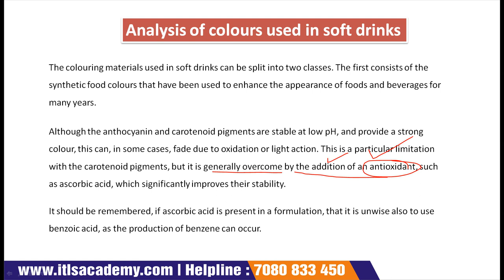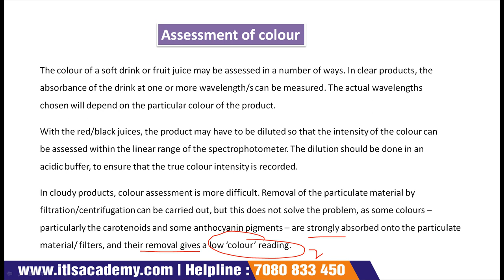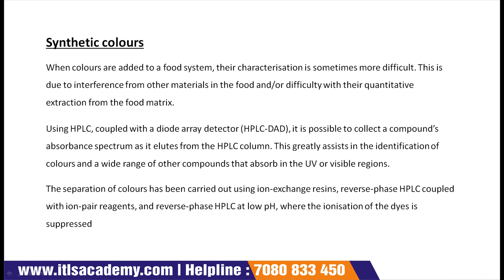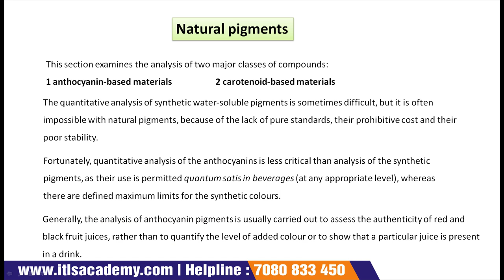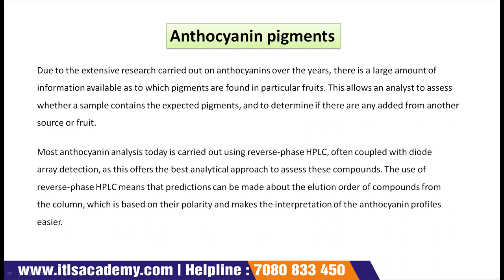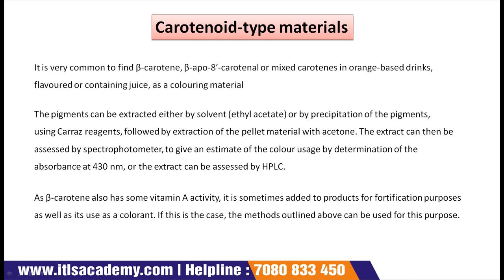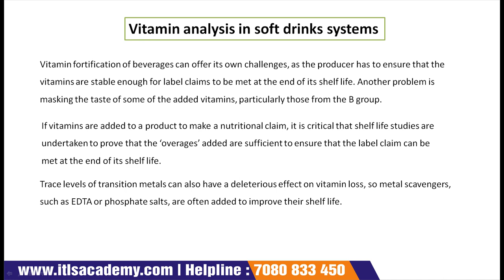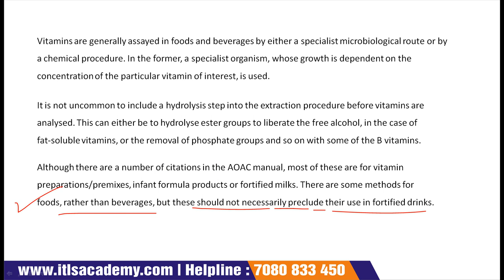Lecture 25 Analysis of soft drinks and fruit juices Part 3